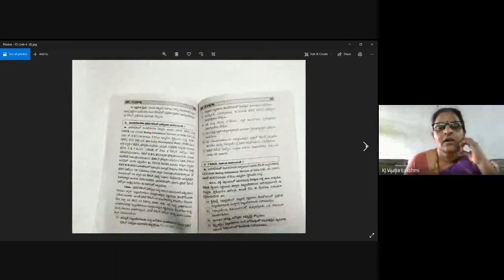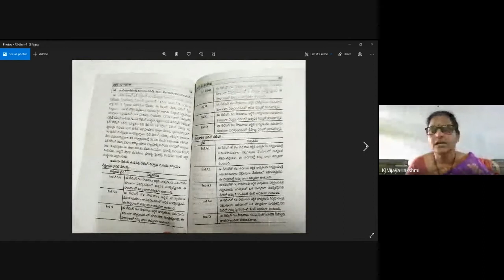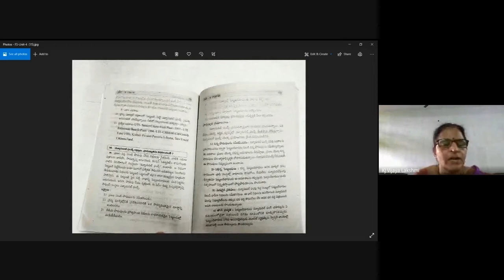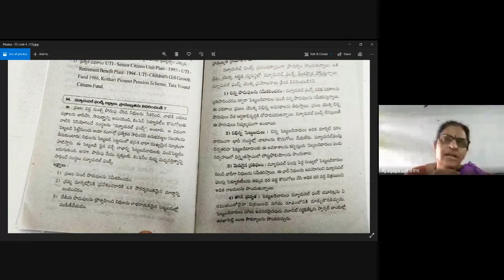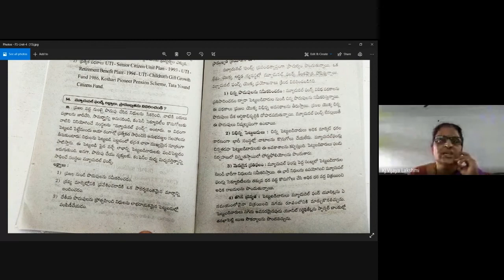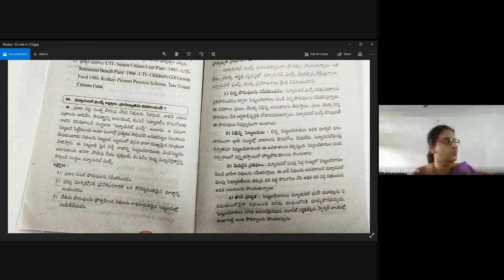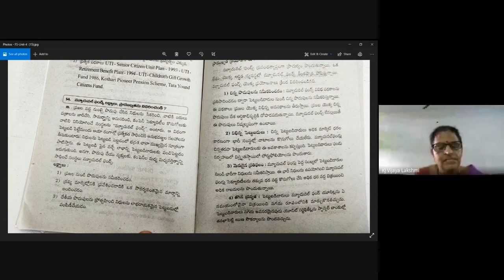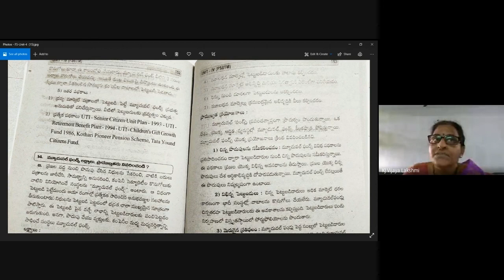Black Board Lessons-Financial Services- Unit- 4- Credit Rating- Part-30 -Telugu Medium - Video - 85